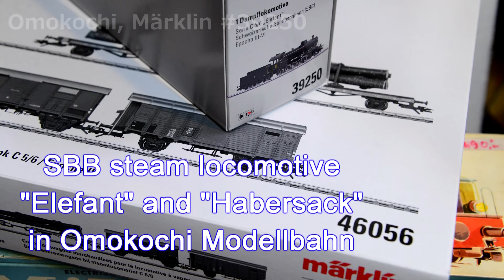🇨🇭SBB Steam Locomotives Elefant and Habersack Märklin 37137 & 39250 in Omokochi Modellbahn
The most powerful SBB steam locomotive, with the nickname "Elephant".
Built as a Gotthard locomotive precisely 100 years ago in 1916.
Locomotive road number #2965 can still be seen now in the Transportation Museum in Lucerne.

The "Habersack" / "Haversack" - Only a few Swiss locomotives achieved such a high degree of popularity that they were given a name. The Eb3/5 tank locomotive was designed intentionally with a particular shape and got its nickname "Habersack" from the field pack long familiar to Swiss men, when they did their military service. From 1911 to 1916 SLM built a total of 34 of this locomotive with a power output of almost 1,000 horsepower / 735 kilowatts. It was initially intended for passenger service and could run at 75 km/h / 47 mph in both directions. After being equipped with an additional braking system, these locomotives were also quite suitable with their 74 metric ton service weight for freight service. Starting in 1930 they were assigned mostly to this latter service. Regular use of this attractively shaped veteran of the Swiss steam locomotive era decreased as the Swiss rail network was completely electrified. Between 1950 and 1965 these locomotives were gradually put into storage or sold.